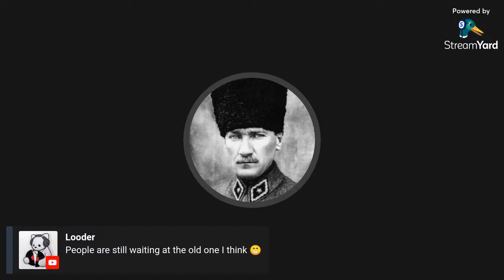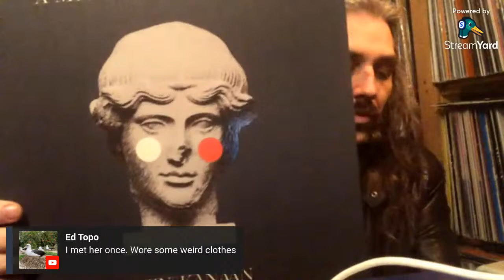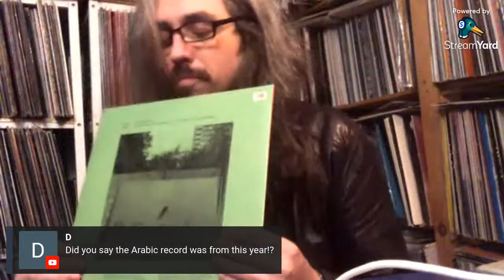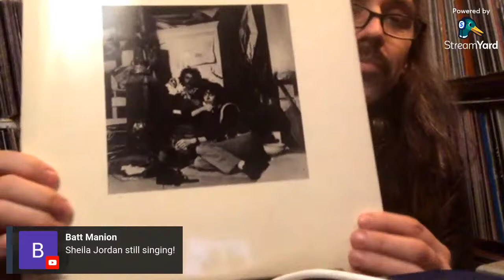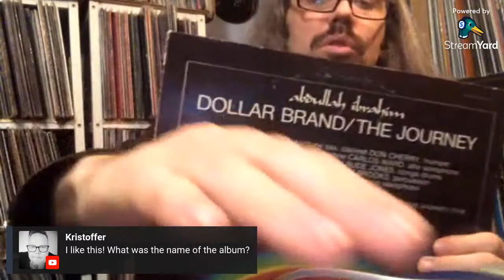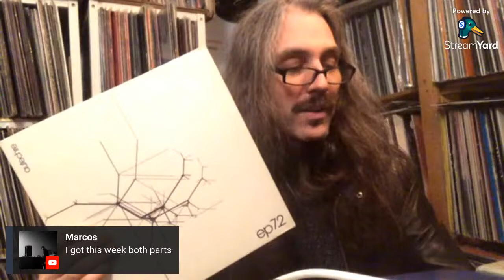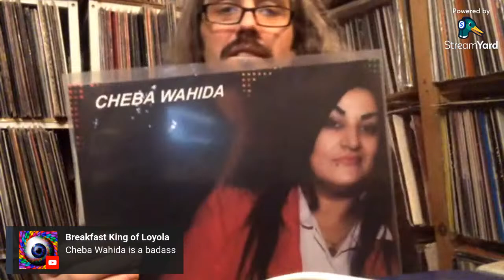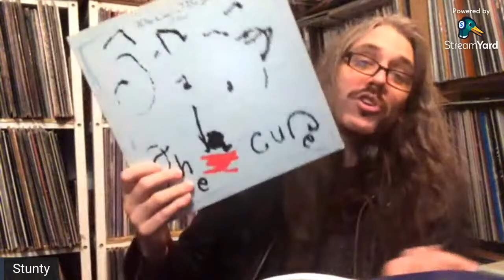Sorry, I have Stunty tonight #1033, playing records, chat and music book recommendations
If this was helpful and you want to help this silly little channel to do more of this and further, it eally makes a difference